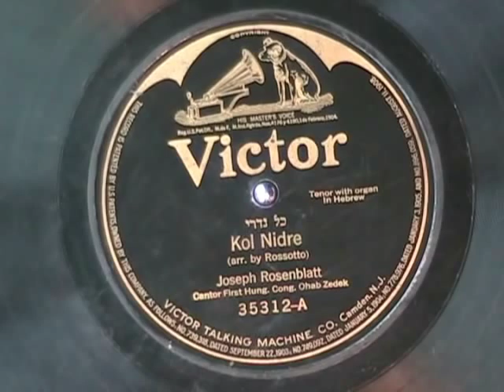Hebrew KOL NIDRI by Joseph Rosenblatt 1912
Here is a song sung in Hebrew by cantor Joseph Rosenblatt c.1912.  It is the flip side of his EL MOLE RACHMIN tribute to the sinking of the Titanic.

This was recorded while he was engaged by the Congregation Ohab Zedek in New York.

I also found this little bit of information online:

"In 1927 Warner Brothers offered Rosenblatt $100,000 to co-star with Al Jolson in 'The Jazz Singer,' but they could not persuade him to sing Kol Nidrei. He felt that it was much too sacred to be used as entertainment."